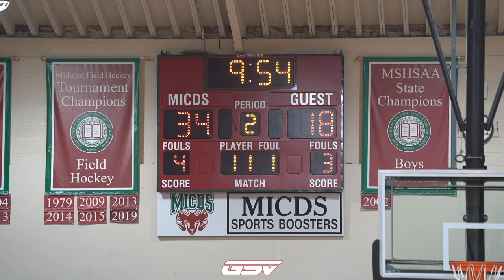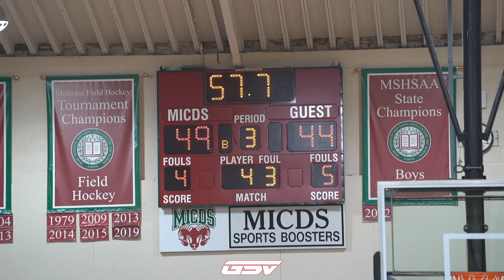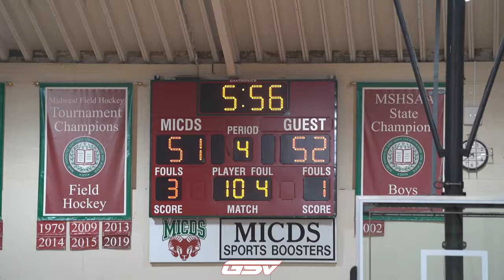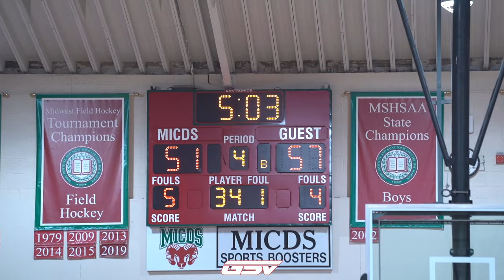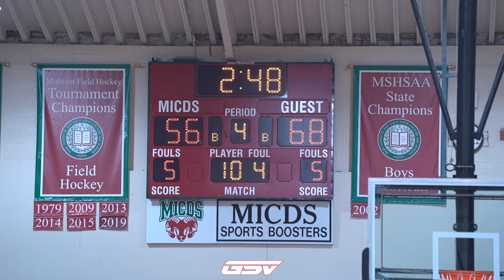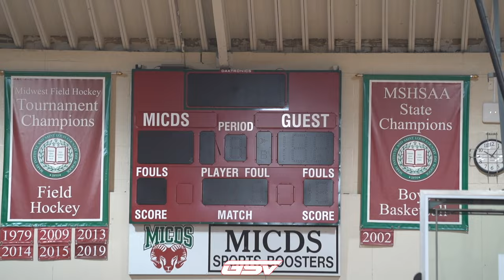MILLER CAREER VS LIFT FOR LIFE: 19-Point 2nd Half Comeback! | MICDS Tip Off Tournament